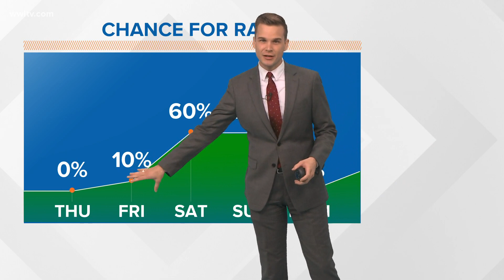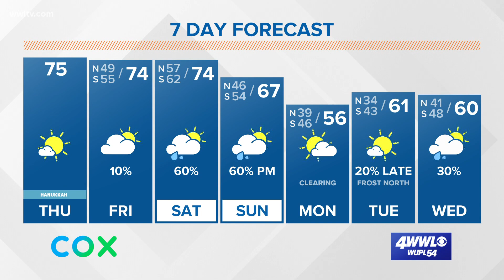New Orleans weekend weather forecast: Rain comes back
Patchy dense fog across the area Thursday morning will clear by 9 AM and the afternoon will be another gorgeous one with mostly sunny skies, warm temperatures and dry air!

Tonight will be cool, but not as cold with most staying in the 50s.That's as clouds return for Friday. We'll see a mostly cloudy Friday with only a 10% chance of a sprinkle. Temperatures remain warm in the low to mid 70s.